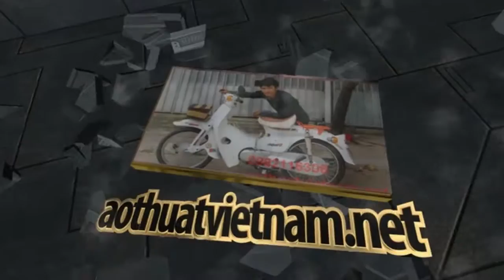còi xe máy còi zin rin xe honda cub 81 cub86 cửa hàng phụ tùng rin zin xe cub 78,79,80,81,82,86,cá